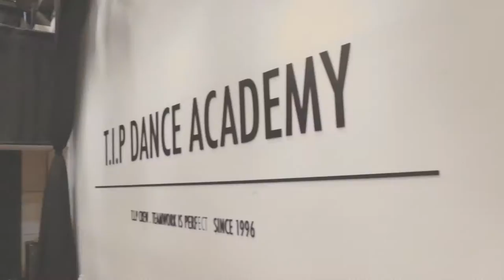Bug!? in Korea 2016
Bug!? from Samurai Ballers (Fukuoka, Japan)
in Seoul, Korea 2016

Big Thanks to Bug!?
and Special thanks to ABZ Crew!

Edit by Mark